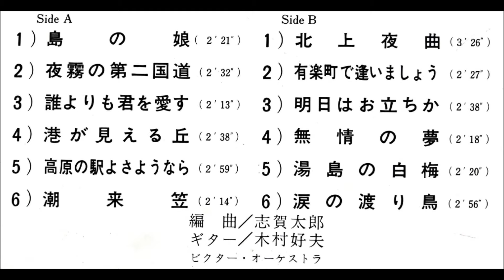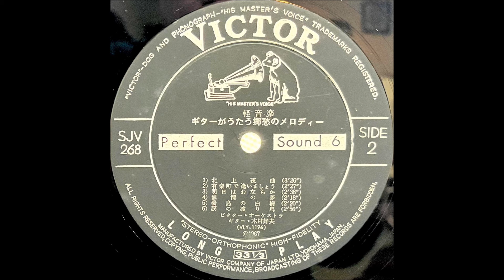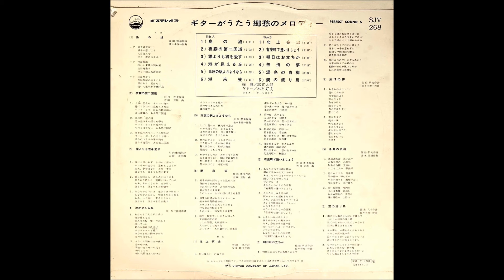「明日はお立ちか」木村好夫（小唄勝太郎・昭和17年）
「ギターがうたう郷愁のメロディー」

編曲：志賀太郎
ギター：木村好夫
演奏：ビクター・オーケストラ

1967・5                                           ￥1,500